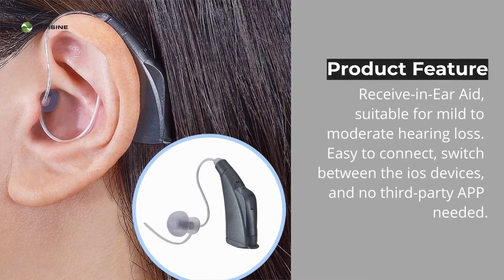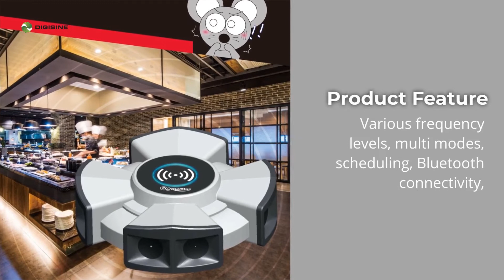Automaxx Bluetooth Wind Turbine | DIGISINE ENERGYTECH CO., LTD. KAOHSIUNG BRANCH | Taiwantrade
Digisine, a Taiwan based company located in New Taipei City.

0:00:00 DIGISINE ENERGYTECH CO., LTD.
0:00:05 Digisine, a Taiwan based company located in New Taipei City.
0:00:08 Satisfying the global needs with its innovative ideas and being horned with multiple innovatory awards
0:00:11 as Taiwan Innovation Research Invention Award, World's first Cloud Hearing Aid Service
0:00:15 With innovative and quality products, we are satisfying the global needs and making life easier.
0:00:19 Currently, we export our products to USA, UK, Australia, Italy, Germany, Russia, Japan and 20 other countries. All of our products meet global standards.
0:00:24 Mimitakara MFi RIC Hearing Aid (UP-6E6)
0:00:27 Receive-in-Ear Aid, suitable for mild to moderate hearing loss. Easy to connect, switch between the ios devices, and no third-party APP needed.
0:00:31 The ios ecosystem and preset mode make the Aid self-tailored and provide an ultimate user experience.
0:00:36 Automaxx Bluetooth Wind Turbine 400W (DB-400)
0:00:39 Smart Off-grid Wind Turbine, suited for both land & marine applications.
0:00:42 The built-in MPPT charge controller and APP compatibility provide remote monitoring and control.
0:00:46 Harness free electricity from nature with zero pollution. Go Green Go Clean
0:00:49 Digimax Car UVC Air Purifier Sanitizer(DP-3EB)
0:00:52 Keep you and your family protected while on the go from allergen and bacteria.
0:00:55 The Ultraviolet (UVC 254) technology with a circulating fan efficiently sterilizes the surrounding.
0:00:58 Activated carbon filters contaminants and impurities from the air.
0:01:02 Digimax Digital 8 Speaker Bluetooth Pest Repeller (UP-1KA)
0:01:05 Be the King Again! Ultrasonic 8 speakers pest repeller chase off the rodents.
0:01:08 Various frequency levels, multi modes, scheduling, Bluetooth connectivity,
0:01:11 and APP compatibility features enable users to remotely protect the yard using smartphones.
0:01:15
0:01:18 DIGISINE ENERGYTECH CO., LTD.